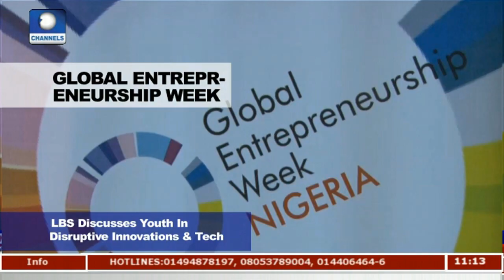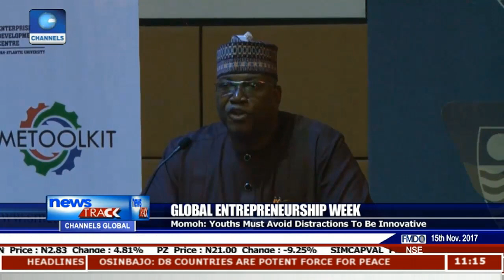Global Entreprenuership Week: Youth Must Avoid Distractions To Be Innovative - John Momoh